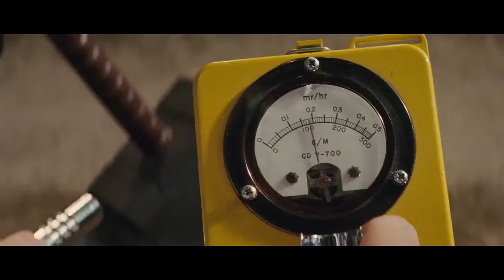Thor 2011 Cena Thor Recupera Seus Poderes 33